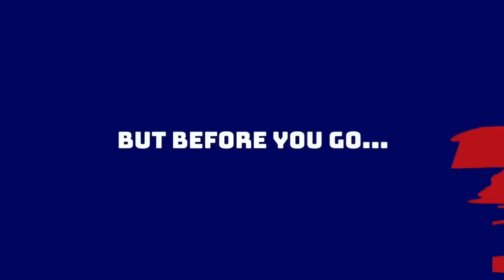Why Giants' Daniel Jones is primed for big 2023 season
Anthony and Alex react to recent quotes from New York Giants QB Daniel Jones and go over why he is primed for a big 2023 season.